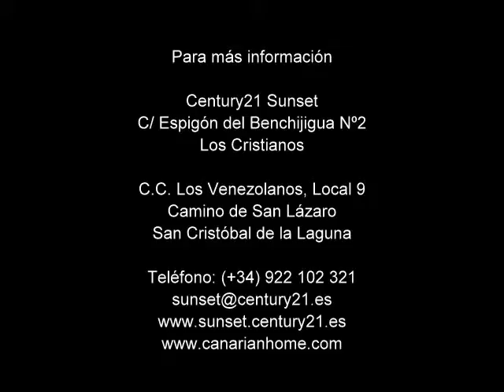3407-5312 Alquiler con Opción a Compra de Preciosa Casa Antigua Reformada en Vilaflor169.000 €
ALQUILER CON OPCION A COMPRA de preciosa casa antigua reformada en Vilaflor, conocido por ser el municipio más alto de España. La vivienda de 205 m2 se encuentra distribuida en cuatro plantas con azotea. Dispone de 5 espaciosos dormitorios, 3 baños completos, 2 cocinas independientes, 1 vestidor, salón comedor, terraza donde poder disfrutar las agradables noches de verano al aire libre y con vistas al pueblo y a la montaña. Tiene 3 chimeneas y calefacción central del propano en dos plantas. El techo de la casa es de madera de gran calidad y como peculiaridad tiene una pequeña cueva dentro de la casa, bien para guardar leña o como pequeña bodega. Se podría acondicionar como pequeño hotel rural dadas las características y distribución de la casa. Pregúntenos y le atenderemos encantados. No deje escapar la oportunidad de adquirir esta preciosa casa en el idílico pueblo de Vilaflor.